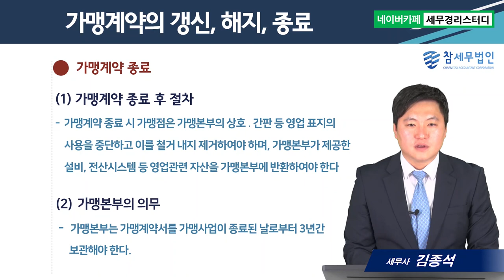#17 가맹계약의 갱신, 해지, 종료 - 김종석세무사의 5분특강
1,600개 세무실무영상 탑재 : 네이버카페[세무경리스터디]에 탑재되고 있습니다.

가맹계약의 갱신, 해지, 종료
      1) 가맹계약기간과 갱신거절
      2) 가맹계약의 해지
      3) 가맹계약의 종료